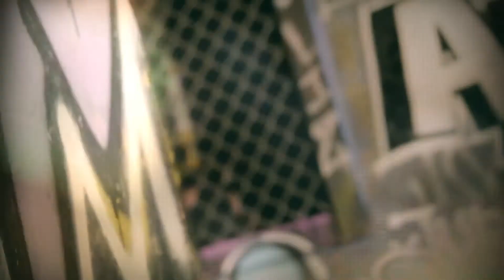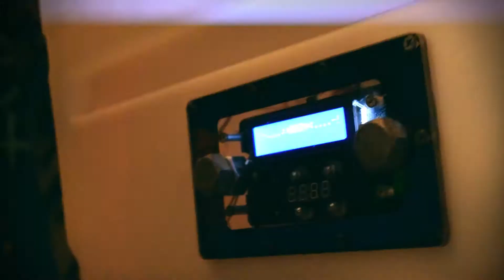CMP Tactical Lazer Tag Milwaukee : Sabotage Tournament - May 21, 2017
One of our most exciting missions made its way up from our Frankfort location to Milwaukee for a limited time. Sabotage is simple in explanation, but it has the tendency to turn into one of the most competitive and exciting games we have. While the Sabotage prop was in Milwaukee, we couldn't help ourselves and just had to put it through the ringer with some tournament action on May 21, 2017. We had a few veteran teams and a mix of some new players fighting for the crown. In the end Dark Side grabbed first place, 3DLS took second, and $tones landed at third. Congratulations to those winners and thanks to everyone for coming out and making it a night to remember!

Don't miss Sabotage while we're still playing it in Milwaukee.